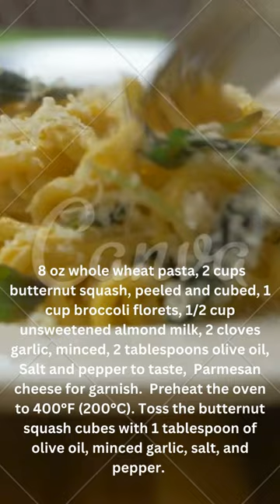Pasta with Creamy Butternut Squash Sauce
follow for more interesting Shorts.